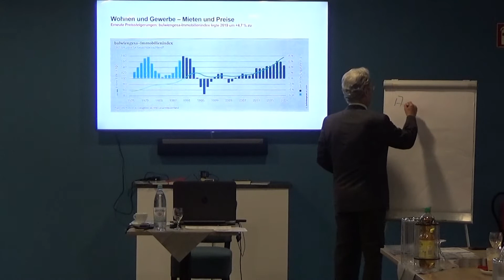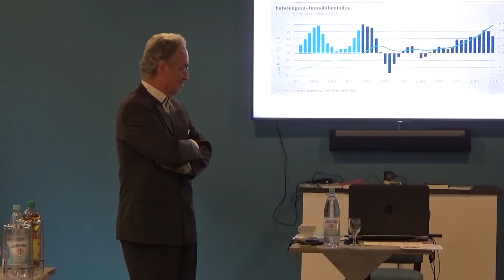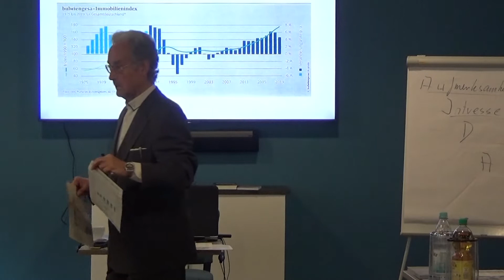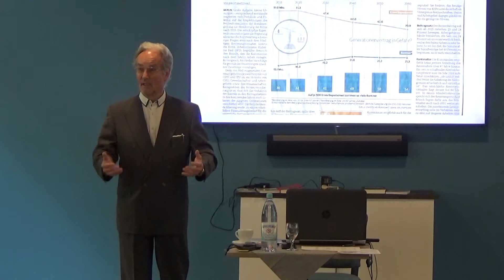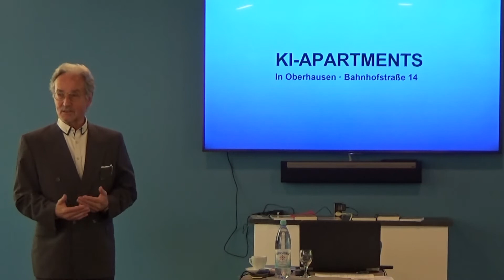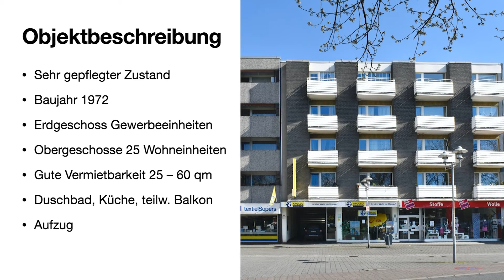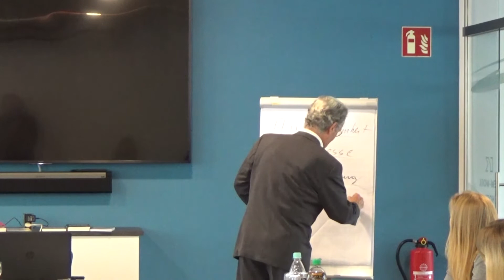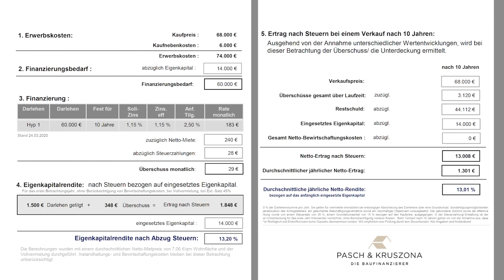Werden Sie Sachwertberater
Die Immobilie als Kapitalanlage und Altersvorsorge ist aufgrund günstiger Zinsen und hohen Wohnbedarfs aktueller denn je.

Werden Sie Sachwertberater der KEMPE Immoabilien GmbH.